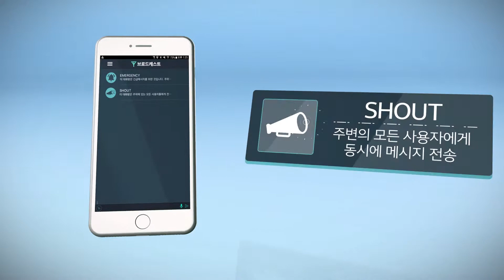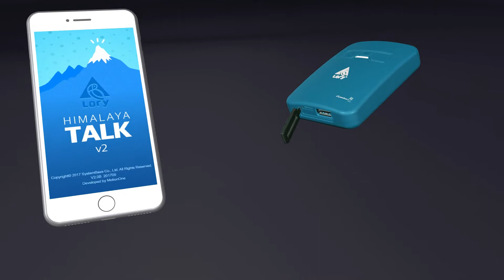[시스템베이스] 로리2 & 히말라야톡(히톡) (Lory2 with HimalayaTalk, LoRa)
LoRa 통신(저전력 장거리 통신) 방식으로 기지국이나 중계 장비 없이 데이터를 주고 받을 수 있으며 보안 양방향 통신 서비스를 제공합니다.
Bluetooth to LoRa 방식으로 스마트폰과 연결 하여 히말라야톡 앱을 통해 음성/문자/지도 전송이 가능합니다.